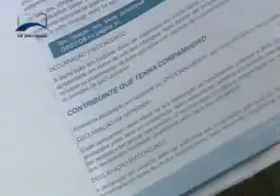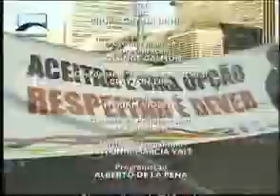Homofobia e Direitos Humanos 3de3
Criminalização da homofobia, união estável e direito à adoção por casais homoafetivos. Veja no Programa Inclusao da TV Senado que vai apresentar também a discussão no Congresso Nacional do tema e a luta do movimento GLBT no BrasiL. Exibido em 02/04/2011.